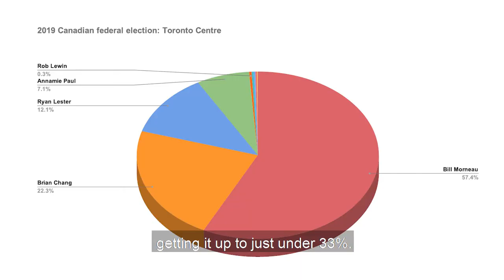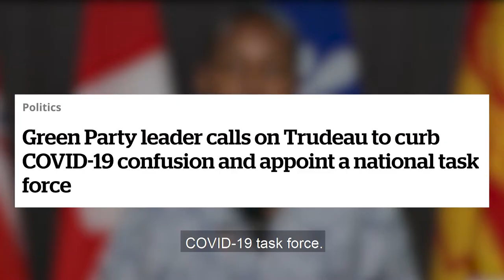Annamie Paul: Leader of the Green Party of Canada